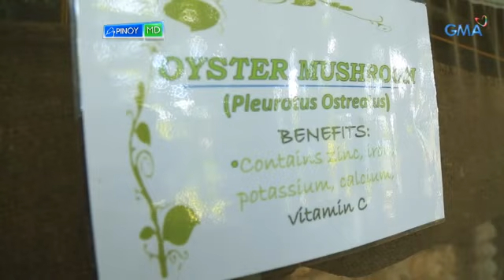Pinoy MD: Bulacan’s healthy getaway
Naghahanap ba kayo ng weekend getaway na malapit lang sa Metro Manila? Puntahan n’yo na ang isang healthy adventure na itatampok ni Divine Aucina sa Bulacan. Bukod sa mga relaxing spa rito, maaari rin kayong mamitas ng mga gulay at magluto ng masarap na pinakbet kasama ang inyong pamilya.